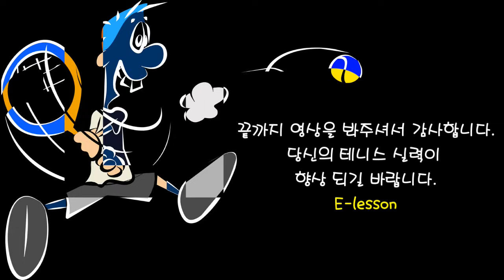[테니스] 포핸드 완성 - 공을 잡아서 쳐라!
예전에 올린 "공을 잡아서 쳐라"의 수정판입니다.
많은 도움이 되길 바랍니다.

[테니스 용품 및 관련용품]
라켓, 공, 테니스화, 테니스의류등
기타 테니스 용품이 있는 곳
이레슨몰에 구경하러 오세요~